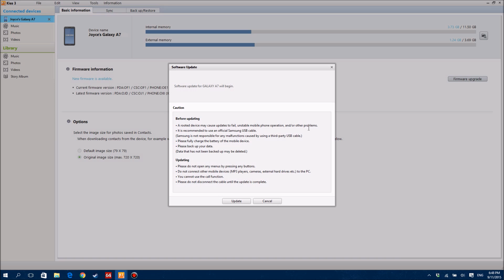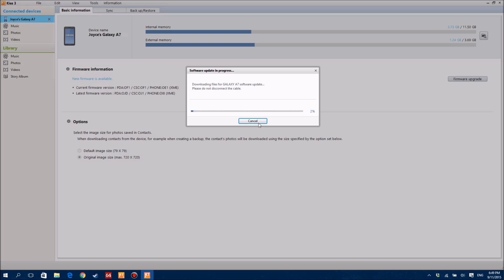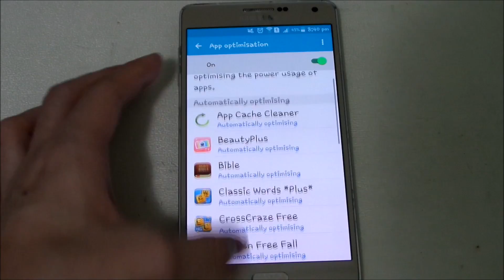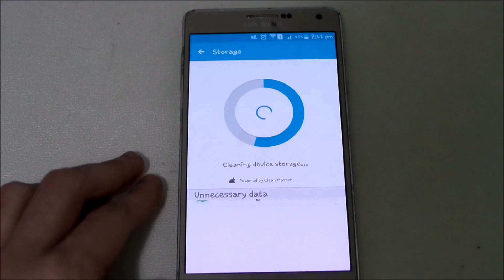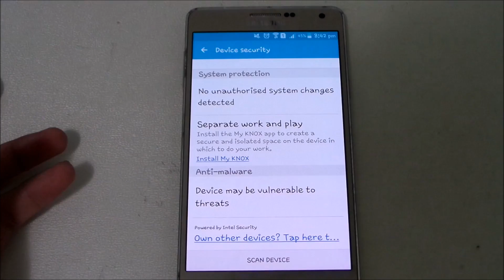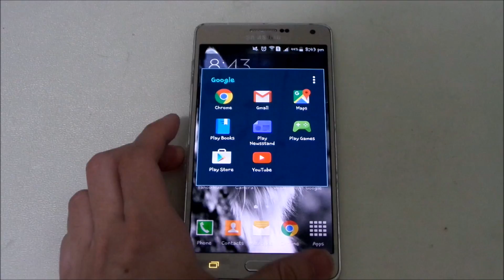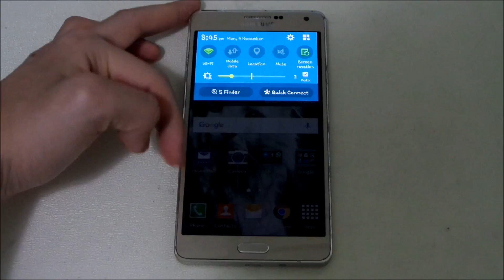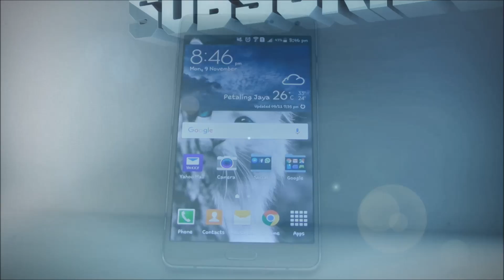Samsung Galaxy A7: Official Android 5.0.2 Lollipop Update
Good news for Galaxy A7 (SM-A700FD) users, the Android 5.0.2 Lollipop update has finally arrived and is ready to be downloaded via Samsung Kies 3 application on PC since the OTA update via Wi-Fi is currently not available at this moment. The update should take about 10 - 30 mins depending on internet connection speed. I will be updating the device on the spot and then showing you the quick preview of the software.

Before updating please ensure:
1) Have at at least 3GB of free storage space (internal)
2) At least 50% battery available
3) Backed up all personal data (just in case)
4) You do not need to use the phone for 10 - 30 mins as it is updating

Advantages after updating (more will be added over time):
1) New material design interface on applications that supports it (with TouchWiz look as well)
2) New transitions and animations
3) New notifications panel look (half transparent)
4) Better performance and optimizations
5) Improved boot up and boot down times
6) New "Heads-up" notification style
7) New additional motion and gestures

Disadvantages after updating (so far that I found):
1) Storage space decrease by 950MB due to OS upgrade